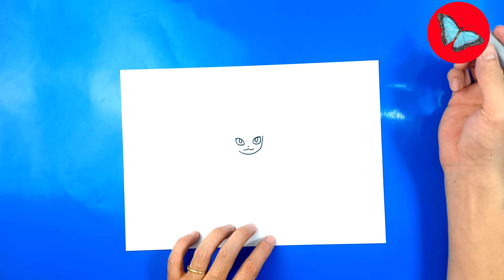How To Draw Vaporeon Pokemon | Drawing Animals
Learn
How To Draw Vaporeon Pokemon